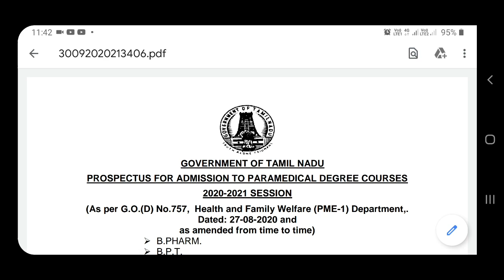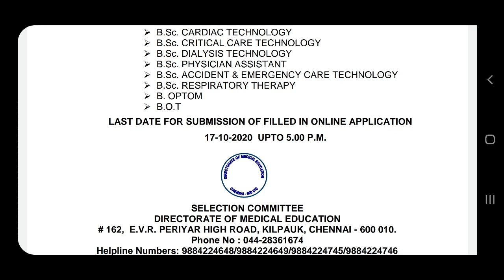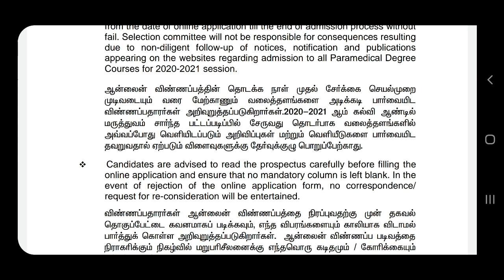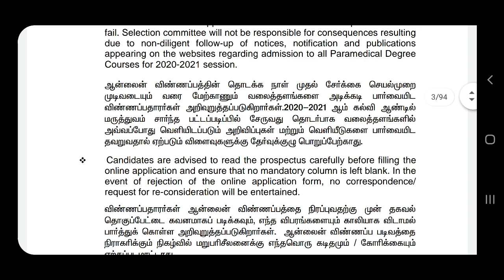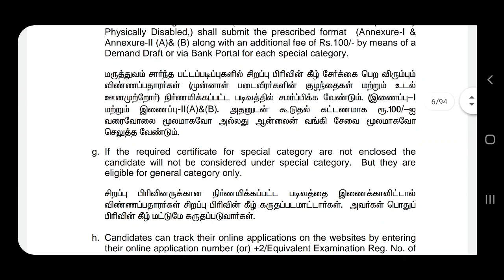துணை மருத்துவப் படிப்பிற்கான விண்ணப்பங்கள் வரவேற்பு | Paramedical degree application | in tamil